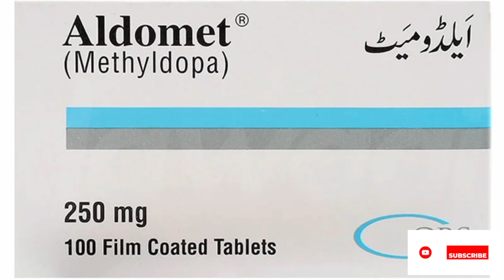How to use Aldomet Tablet | Methyldopa | Aldomet Tablet benefits